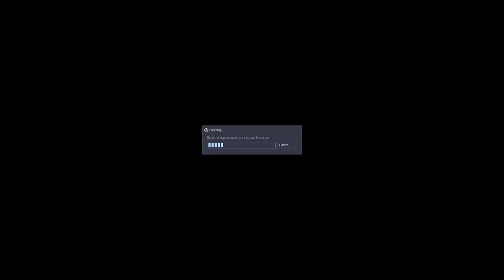Let's Play Half Life - Part 12 [SVEN CO-OP]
Pat has trouble thinking with portals